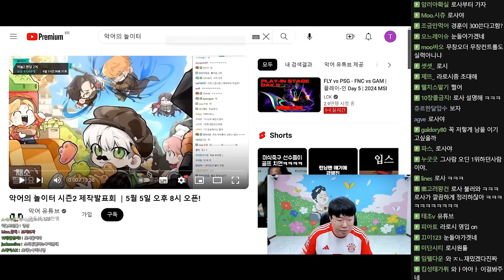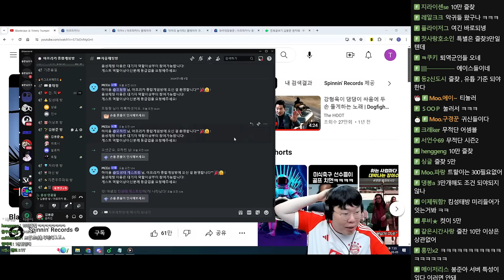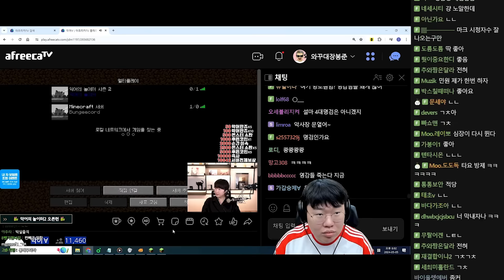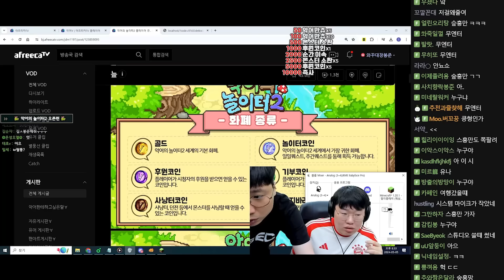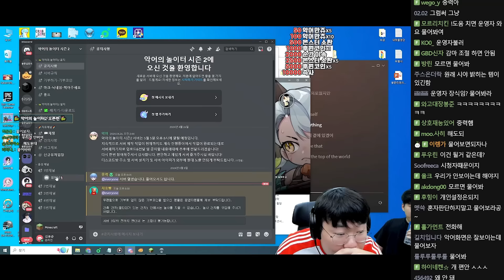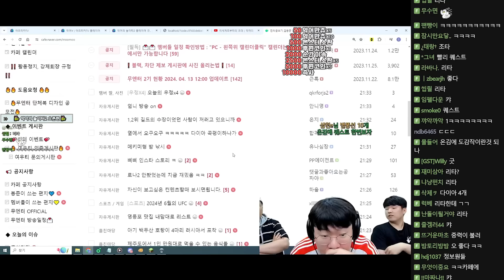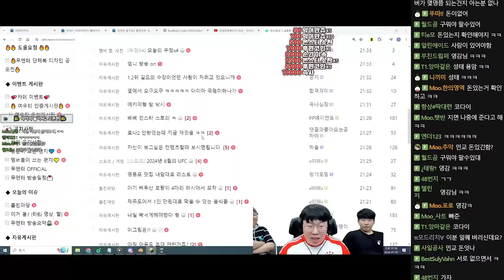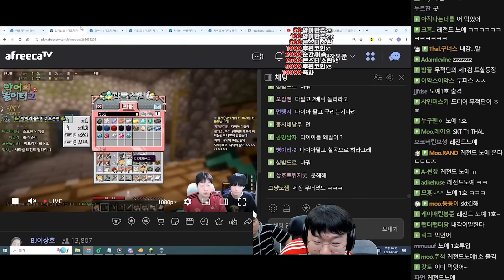144시간 첫시작! 마크 악어의 놀이터2 오픈런! [24.05.05 #2]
0:00 악어의놀이터2
30:00 악놀하고싶은사람디코
1:02:03 게임시작
1:37:50 트할
2:09:20 조경훈
3:50:12 트할초대돈벌기끝